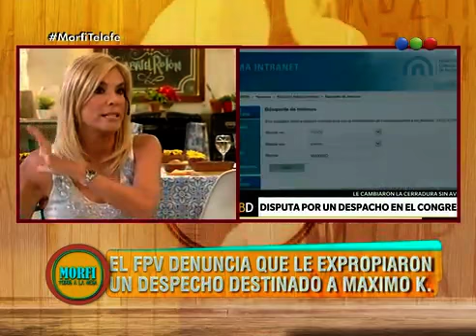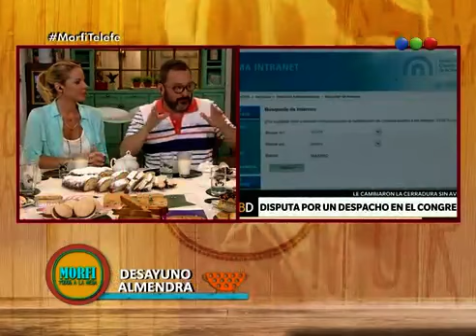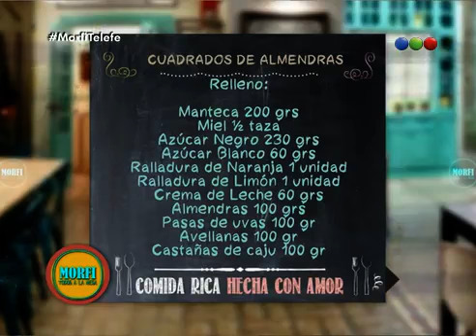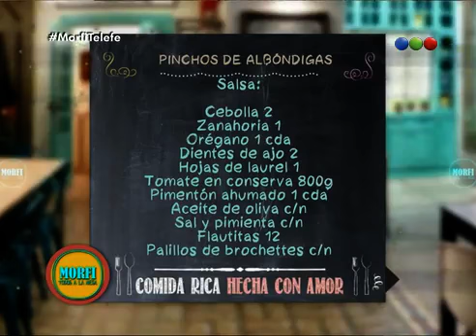Morfi, todos a la mesa Programa 150 (22 01 2016)